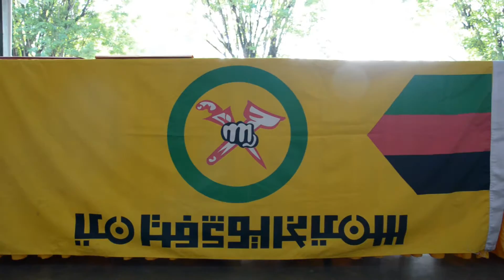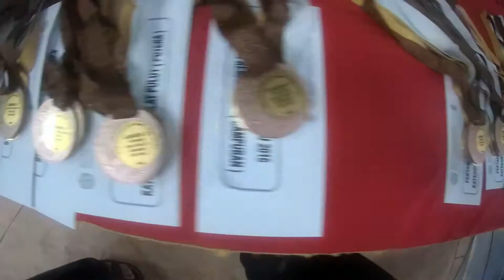Pertandingan Silat Seni Kelab Cikgu Halim (KCH)